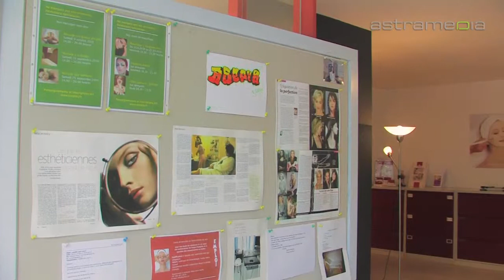ASEPIB, Villars-sur-Glane, Ecoles d'esthéticiennes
Etablie à Villars-sur-Glne, près de Fribourg, l'ASEPIB représente l'une des plus grandes associations d'esthéticiennes de Suisse avec ses 700 membres actifs. Ses formations, de base et continue, sont certifiées EDUQUA.

 esthéticienne esthétique formation apprentissage professionnel école cosmétologie épilation coiffure massages ongles maquillage vente cours spécialisation bien-être maquillage hygiène désinfection fondation